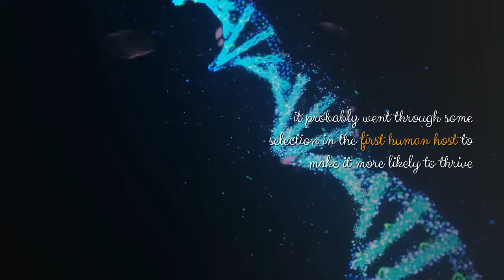how did the first human get infected with HIV virus ?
how did the first human get infected with hiv virus. We can never be sure, but the most likely route would have been a mutation in the Simian Immunodeficiency Virus  that made it possible to replicate in humans. The SIV is fairly common in monkeys in Central and West Africa and they are a common source of “bush meat” . While a monkey was being butchered, the butcher had an open wound and blood from the infected monkey came in contact with the wound. The mutant SIV gained a foothold in the cells of the immune system of the butcher, something that has a fairly high likelihood of happening because of the similarities in the immune cells of primates. SIV is similar enough to the current types of HIV to establish this kind of link. how did the first human get infected with hiv virus